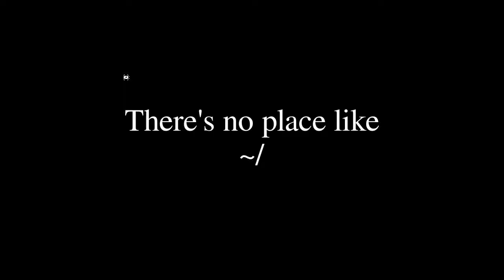Rogue Legacy - Gameplay (Linux)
---GAME INFO---
Plot: The goal of Rogue Legacy is to explore a randomly generated dungeon, defeat four bosses in each of the four unique environments of the dungeon, and then defeat the final boss. Characters have the default ability to jump and slash with their sword, along with secondary abilities, such as magic attacks, which use mana.

Whenever a character dies as a result of losing all of their Hit Points (HP), control will transfer over to one of three randomly generated heirs, each with their own unique characteristics and abilities. Such genetic peculiarities include color-blindness (in which the game is presented in black and white), ADHD (in which the player moves faster) and dwarfism (in which the character is short and can fit into small gaps).

Developer: Cellar Door Games
Publisher: Cellar Door Games
Genre: Rogue-like/Platformer hybrid
Price: $15.00 (Humble Bundle Store)
DRM: none if purchased through Humble Bundle Store
Platforms: Linux, Mac OS X, Windows, PS3/4/Vita